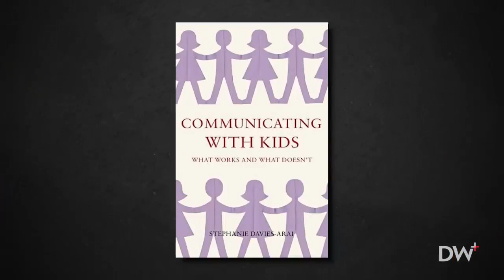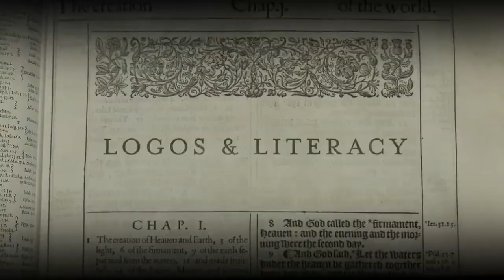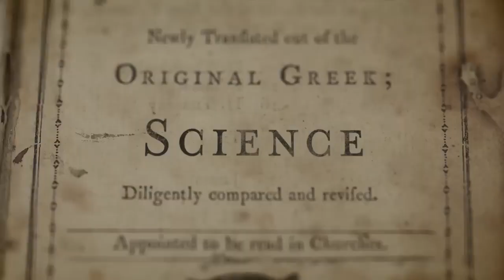The Essence of Terrible Parenting - Jordan Peterson feat. Stephanie Davies Arai